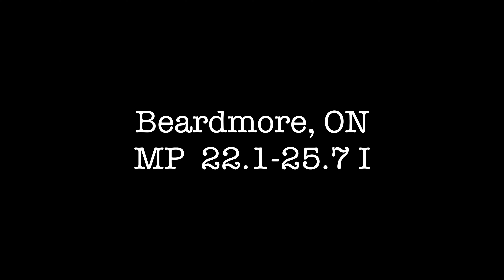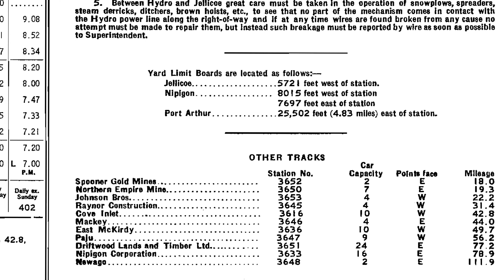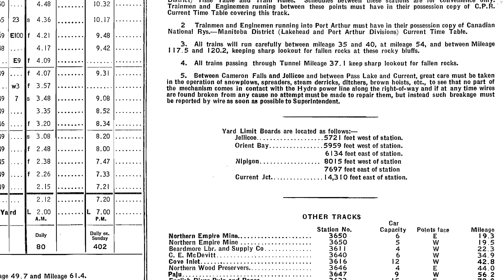CNoR/CN-Kinghorn (Dorion) Subdivision MP 22.1-25.7 I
Video of the former Canadian Northern Railway/CN-Kinghorn (Dorion) Subdivision (MP 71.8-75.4) south of Beardmore, ON. Features the grade as it parallels Highway 11 and the Blackwater River with rock cuts, telegraph poles, a milepost marker, a concrete culvert and the remains of logging spurs.

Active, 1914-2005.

To see a 2009 Google Streetview image of this section from Highway 11 with the rails still in place, please visit: